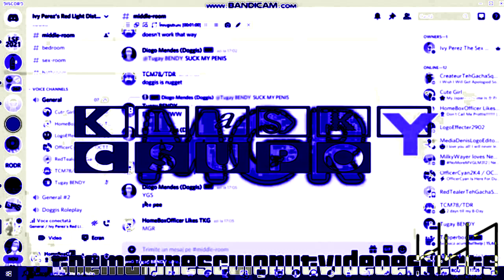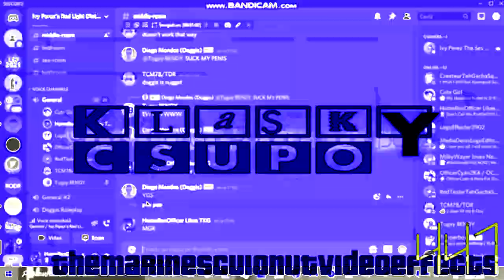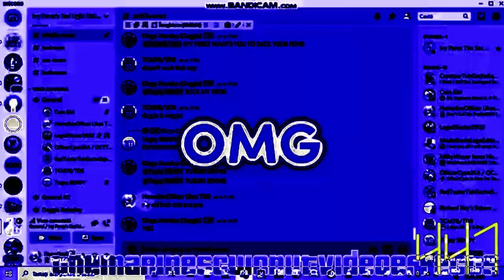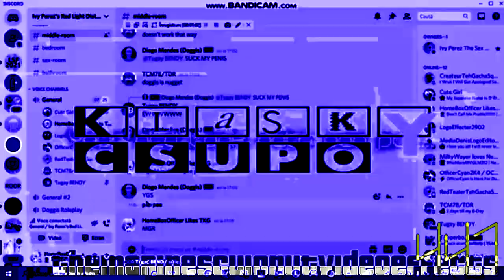RQ: OMG He Said YGS Csupo Effects in Supersawffect 16.0